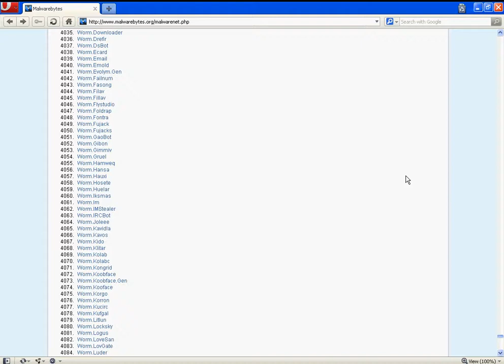Malwarebytes' MalwareNET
MalwareNET is our online database which allows you to obtain information about malware that is detected and removed by our product, Malwarebytes' Anti-Malware. Simply click on an item below and a new page will open that shows you the detection rate, the dates the infection was seen and a brief description of the malware.